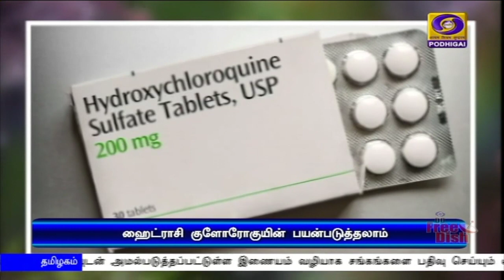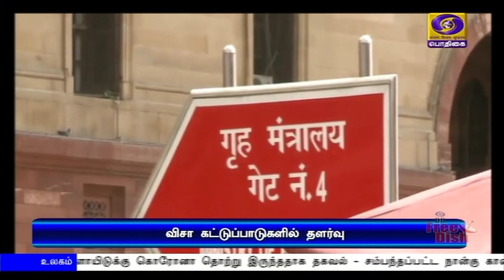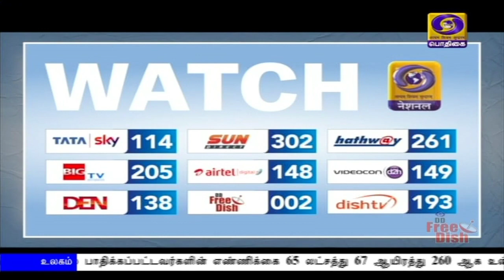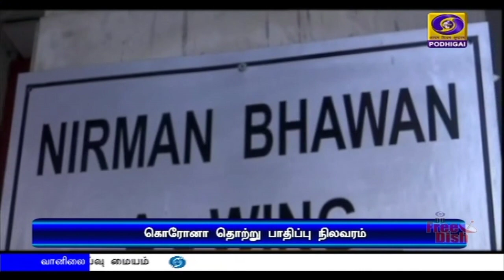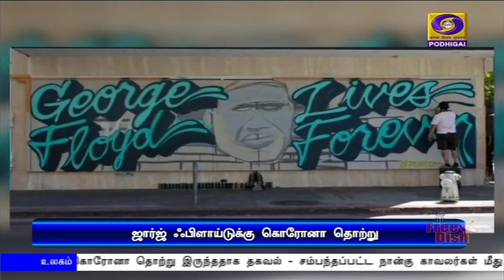பொதிகை காலை 11.00 மணி செய்திகள் [04.06.2020]PodhigaiTamilNews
மத்திய அமைச்சரவையில் எடுக்கப்பட்ட முடிவுகள் ஒரே இந்தியா, ஒரே வேளாண் சந்தை திட்டத்திற்கு வழிவகுக்கும் - பிரமர் நரேந்திர மோதி.

 ஜார்ஜியா நாட்டு அதிபருடன், குடியரசுத் தலைவர் ராம்நாத் கோவிந்த்  தொலைபேசியில் பேச்சு -  பொருளாதாரம், வர்த்தகம் மற்றும் கலாச்சார நல்லுறவுகள் குறித்து ஆலோசனை.

பிரதமர் நரேந்திர மோதி, ஆஸ்திரேலிய பிரதமர் ஸ்காட் மோரிஸனுடன் இன்று காணொலிக் காட்சி மாநாட்டில் பங்கேற்பு - இருதரப்பு நல்லுறவுகளை மேம்படுத்துவது குறித்து முக்கிய பேச்சுவார்த்தை.